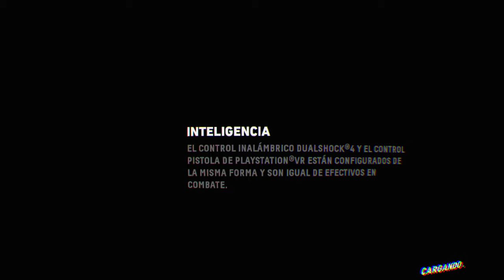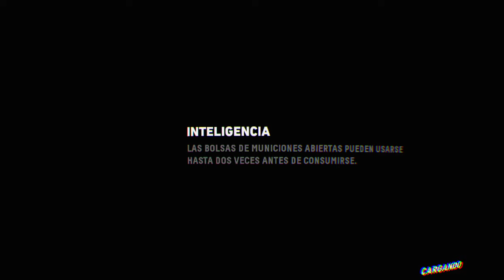Firewall Zero Hour™_20201117011903